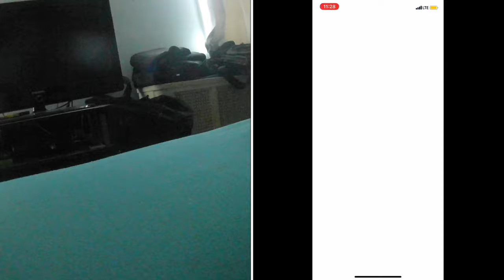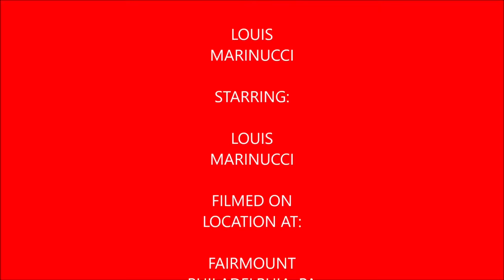Plays Pokémon Go Episode 54 (Abra Community Day)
In this video I cover Abra Community Day from home and I do apologize for the change in my hair my mother cut my hair while this was happening.